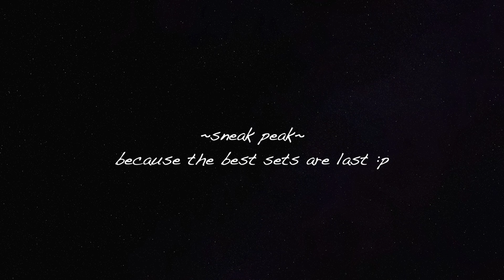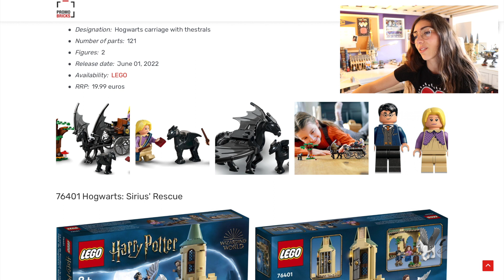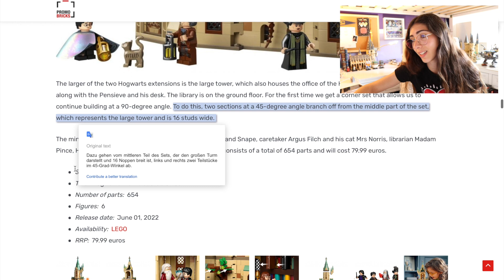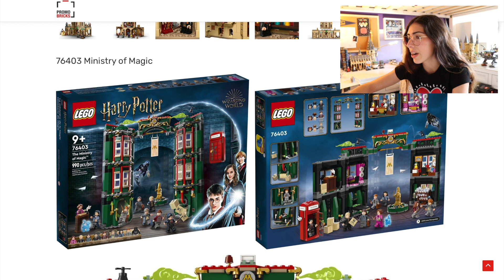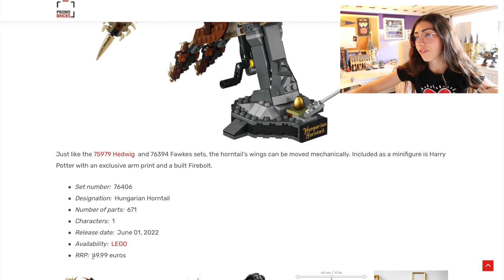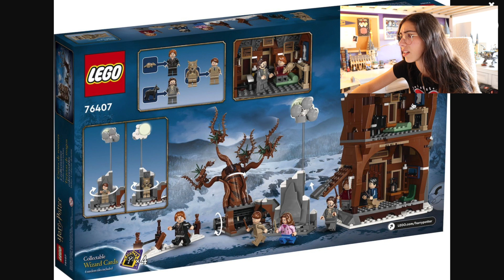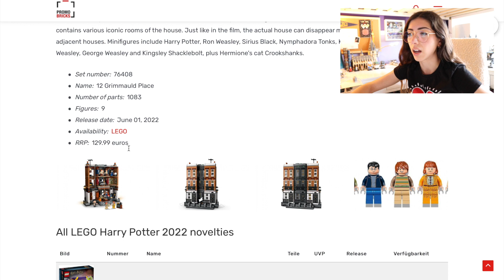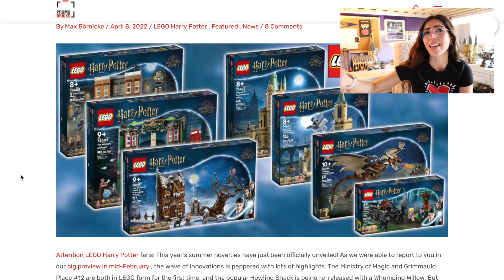LEGO Harry Potter SUMMER 2022 Sets FIRST LOOK!!!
They're heeerreeeee!!! Listen. I'm not gonna sugarcoat it. This video took me SIX hours straight to film, edit, and upload because I am a newb so you'd BETTER LIKE and SUBSCRIBE if you enjoyed this ... not a threat just an aggressive suggestion 💖 ~Nicole